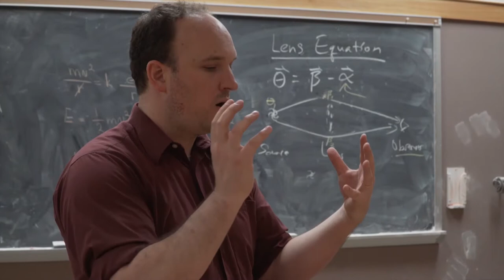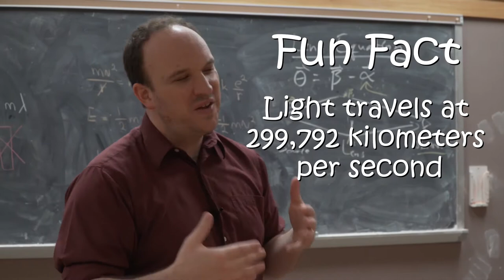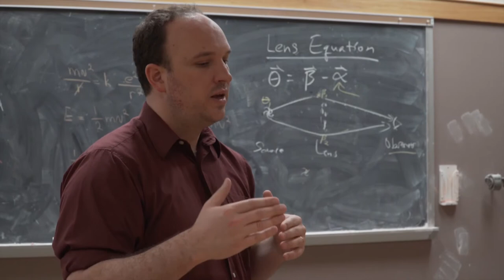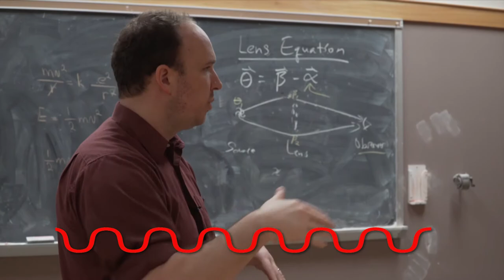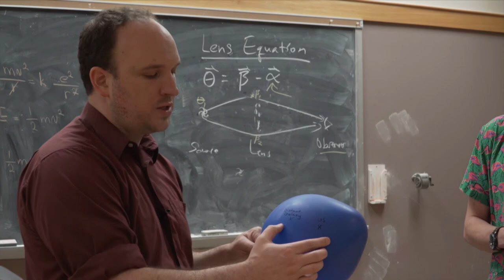Science Around Cincy - Expansion of the Universe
Matt Bayliss explains how evidence for the Big Bang and how the Universe is continuing to expand!

Produced by Chris Anderson and John Gibson
Edited by Chris Anderson, and Michael Pikar
Directed and filmed by Aria Brice and Jason Houston
Sound engineered by Kerry Stephens

A special thanks to:

-Matt Bayliss
-University of Cincinnati
-Fuel Cincinnati
-Northern Kentucky University College of Informatics
-Norse Media

Images curiosity of Matt Bayliss and NASA

A Norse Media Production